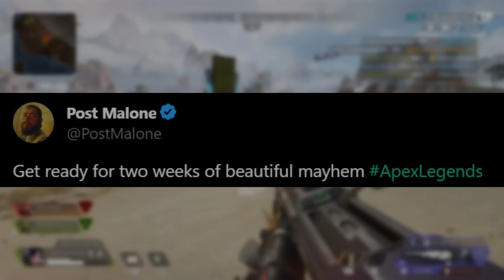WTF Did Apex Just Announce?!!!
posty!

Music

BY-SA 4.0